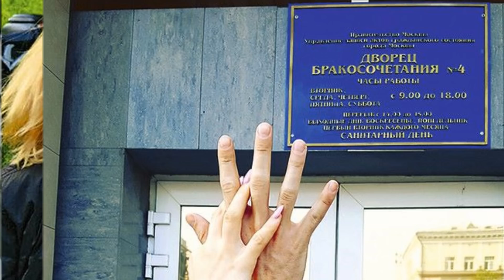Свадьба Дианы Шурыгиной !! кто жених ? ПОДРОБНОСТИ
свадьба дианы шурыгиной
диана шурыгина
малахов андрей